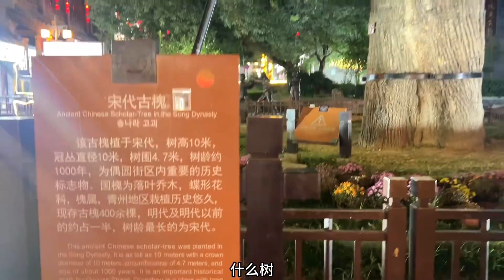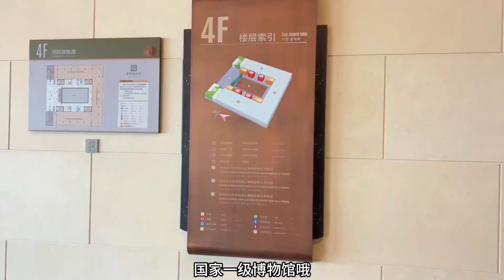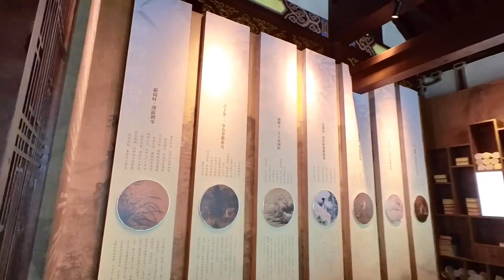小众宝藏古城，山东青州两日游详细攻略！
我们的视频是为了为观众提供娱乐，同时也保证了拍摄过程的安全。订阅：
哈喽我是你们的野妞儿~
是一个全职妈妈，普拉提认证教练 居家健身四年啦
欢迎你来到我的频道
在这里我会给大家分享一些健身干货、日常vlog以及健身教学
快快学起来😅
愿我们身材可控，生活亦可控